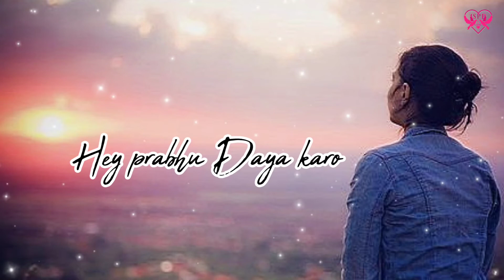My hu papi dosi|| Hindi Jesus Status||WhatsApp Status 📱 Ringtone